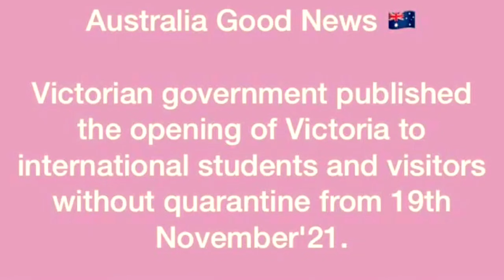International Students Travel To Victoria | Without Quarantine | Australia Travel In November